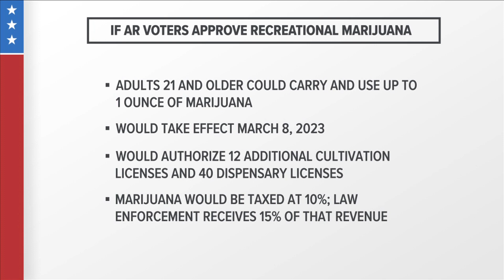Tracking Issue 4: Recreational marijuana in Arkansas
If passed, Issue 4 would legalize marijuana for recreational use for people 21 and over, allowing them to possess up to one ounce at a time.